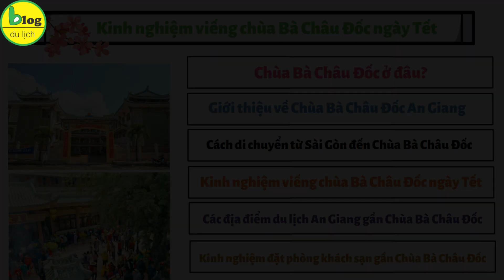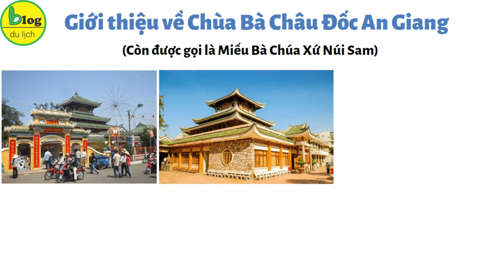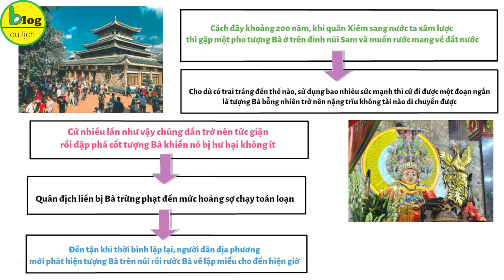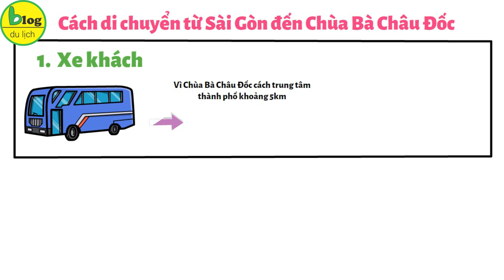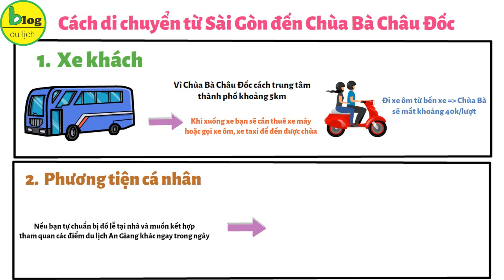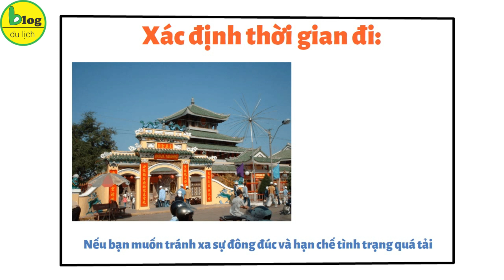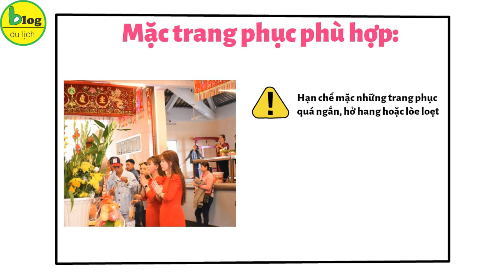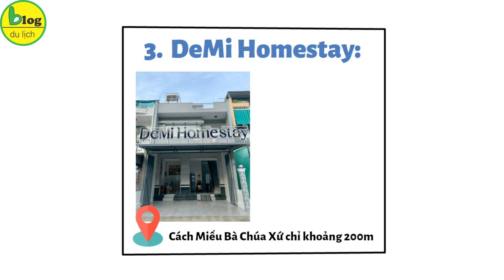Kinh nghiệm viếng chùa Bà Châu Đốc ngày tết nhất định phải biết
Chùa Bà Châu Đốc hay Miếu Bà Chúa Xứ Núi Sam - một ngôi chùa đặc biệt nổi bật trong không gian thanh bình của miền Tây Nam Bộ. Với vẻ đẹp linh thiêng đặc biệt, chùa Bà Châu Đốc hấp dẫn hàng triệu du khách cả trong và ngoài nước mỗi độ Tết đến xuân về mang theo lòng thành kính và cầu nguyện cho một năm mới đủ đầy, yên vui. Trong video ngày hôm nay, hãy cùng Blog Du Lịch khám phá những trải nghiệm đầy ý nghĩa tại Chùa Bà Châu Đốc trong ngày Tết, lắng nghe tiếng chuông chùa, chiêm ngưỡng cảnh sắc hương hoa và hòa vào dòng người dâng hương lễ chùa những ngày đầu năm mới qua những nội dung sau đây:
Chùa Bà Châu Đốc ở đâu?
Chùa Bà Châu Đốc, hay còn gọi là Miếu Bà Chúa Xứ Núi Sam, tọa lạc ở chân núi Sam, thuộc phường Núi Sam, thành phố Châu Đốc, tỉnh An Giang, Việt Nam. Đây là một điểm tham quan An Giang nổi tiếng là một di tích lịch sử tâm linh quan trọng, nằm cách trung tâm thành phố Châu Đốc khoảng 5km về phía Tây Nam.
Giới thiệu về Chùa Bà Châu Đốc An Giang
Chùa Bà Châu Đốc, còn được gọi là Miếu Bà Chúa Xứ Núi Sam, là một ngôi chùa linh thiêng và di tích lịch sử quan trọng của tỉnh An Giang nói riêng và khu vực miền Tây Nam Bộ nói chung. Đây không chỉ là nơi thờ tự Bà Chúa Xứ, mà còn là một trong những địa điểm quan trọng của tín ngưỡng thờ Mẫu Việt Nam nữa đó nha.
Cách di chuyển từ Sài Gòn đến Chùa Bà Châu Đốc
Chùa Bà Châu Đốc nằm cách trung tâm Sài Gòn khoảng 240km, thời gian di chuyển dự kiến sẽ rơi vào khoảng 5 giờ đồng hồ. Và để có thể di chuyển từ Sài Gòn đến Chùa Bà Châu Đốc, bạn có thể thực hiện những cách sau:
1.    Xe khách
Xe khách là một phương tiện tiện lợi mà bạn có thể tham khảo khi đi viếng Chùa Bà Châu Đốc, vì bạn sẽ không cân phải lo lắng về vấn đề lái xe, xuyên suốt hành trình 5 tiếng từ Sài Gòn đến Chùa Bà Chùa Xứ Núi Sam. Từ Sài Gòn bạn có thể bắt xe đi Châu Đốc tại hầu hết các bến xe trong trung tâm. Giá vé sẽ dao động từ 180.000 VND đến 210.000 VND/người tùy vào loại ghế và hãng xe bạn lựa chọn. Vì Chùa Bà Châu Đốc cách trung tâm thành phố khoảng 5km, nên khi xuống xe bạn sẽ cần thuê xe máy hoặc gọi xe ôm, xe taxi để đến được chùa nha. Theo kinh nghiệm viếng chùa Bà Châu Đốc những năm trước, đi xe ôm từ bến xe đến Chùa Bà sẽ mất khoảng 40k/lượt bạn nha.
2.    Phương tiện cá nhân
Nếu bạn tự chuẩn bị đồ lễ tại nhà và muốn kết hợp tham quan các điểm du lịch An Giang khác ngay trong ngày thì Blog Du Lịch nghĩ bạn nên đi bằng xe máy hoặc ô tô riêng. Lộ trình di chuyển từ Sài Gòn để đến Chùa Bà Châu Đốc cũng khá dễ dàng. Từ thành phố bạn di chuyển lên đường cao tốc Hồ Chí Minh – Trung Lương, sau đó hướng về đường Quốc lộ 30 và cuối cùng rẽ vào Quốc lộ 91 là đến Châu Đốc. Từ đây bạn có thể đi theo chỉ dẫn của Google Maps hoặc hỏi thăm người dân địa phương để tìm được đường đến Chùa Bà Châu Đốc nha.
Kinh nghiệm viếng chùa Bà Châu Đốc ngày Tết
Đi lễ chùa đầu năm là một truyền thống lâu đời của người Việt Nam. Đây là dịp để bày tỏ lòng thành với các vị thần linh, cầu mong cho một năm mới làm ăn phát đạt, sức khỏe dồi dào. Nên cũng chính vì vậy mà ngày Tết sẽ là thời điểm mà Chùa Bà Châu Đốc đông đúc nhất.
Các địa điểm du lịch An Giang gần Chùa Bà Châu Đốc
1.    Núi Sam
2.    Chùa Tây An
3.    Chợ Châu Đốc
Kinh nghiệm đặt phòng khách sạn gần Chùa Bà Châu Đốc
Và đó là toàn bộ những kinh nghiệm khi đi viếng chùa Bà Châu Đốc mà BLog Du Lịch muốn chia sẻ với bạn trong video ngày hôm nay. Nếu bạn cũng quan tâm đến các địa điểm du lịch An Giang, hay kinh nghiệm đi du lịch An Giang tự túc, đừng quên tham khảo một vài video mà Blog Du Lịch đính kèm trong phần mô tả nhé. Hy vọng rằng với những thông tin trên, Blog Du Lịch đã giúp bạn xây dựng một hành trình du xuân thật thú vị và nhiều trải nghiệm.
Hiện tại Blog_Du_Lịch cung cấp các loại vé
1. Tại Phú Quốc
 Vé_Vinwonder_Phú Quốc
 Vé_Safari_Phú Quốc
2. Tại Đà Nẵng
3. Tại Nha Trang
4. Tại Hà Nội: Vé_tham_quan_Times_City
5. Tại Sapa
6. Tại Hạ Long
7. Tại Tây Ninh

 Phuquocxanh.com
 Cuongdulich.com
 Vecaptreo.com
 Vevinwonders.com